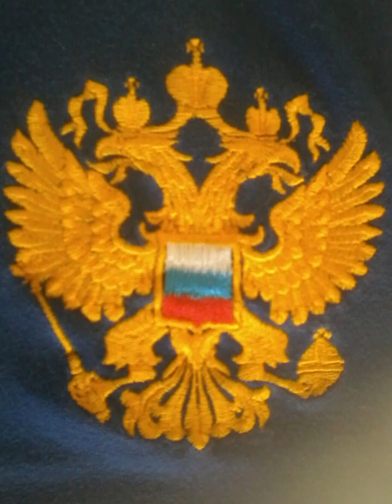·EL OFICIO DE MÚSICO· de ciskox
El sueño / URSS / El desayuno del rey / Extravíos de un estudiante / Ángel / Tempestad, despertad / Printemps / Igra / Nuevas clases de ballet / Pantera negra / Symphonie / The gate of time / El Ángel Exterminador